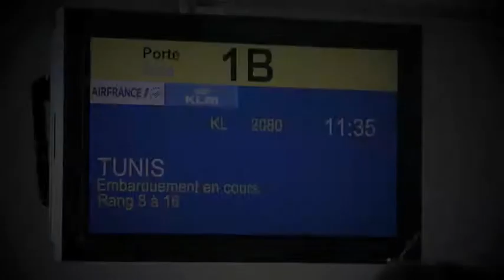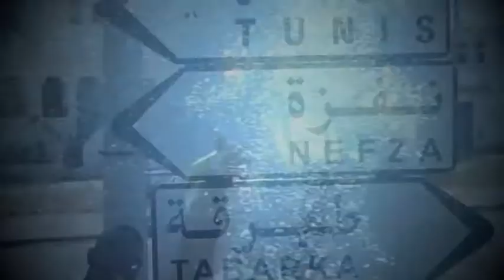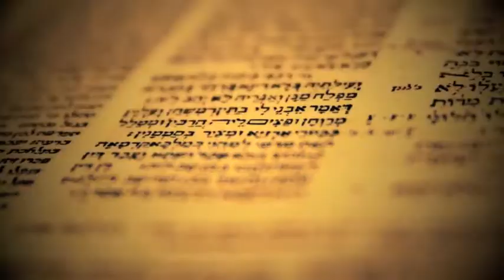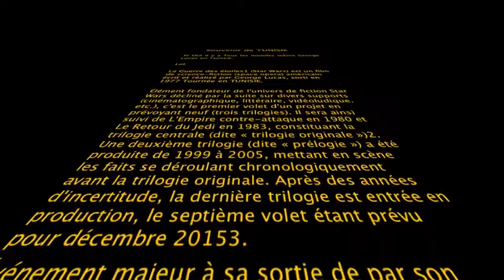Souvenir de Tunisie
TUNISIA